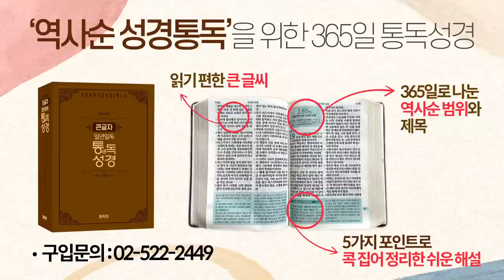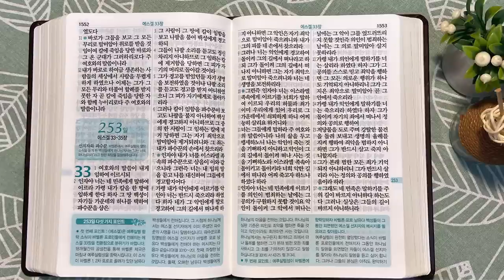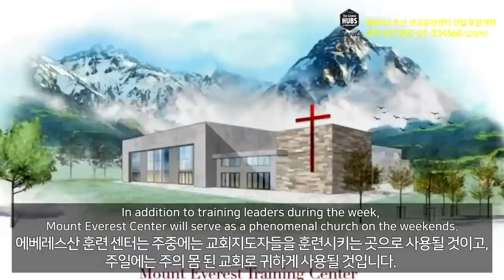5회독 25일 | 에스겔 1~32장(통독성경 243~252일) | 성경을 열면 기적이 열립니다 | 통박사 조병호의 역사순 성경통독